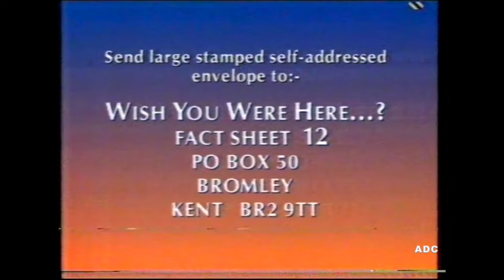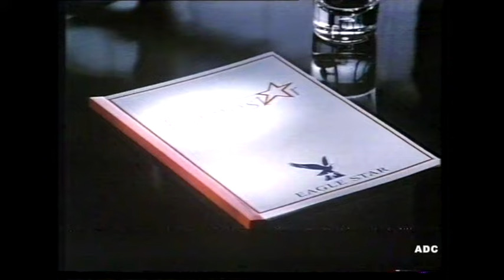TSW adverts, trailer & Ian Stirling in-vision 20th February 1989 1 of 2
TSW (Thames announcer Philip Elsmore), adverts, trailer & Ian Stirling in-vision 20th February 1989 1 of 2